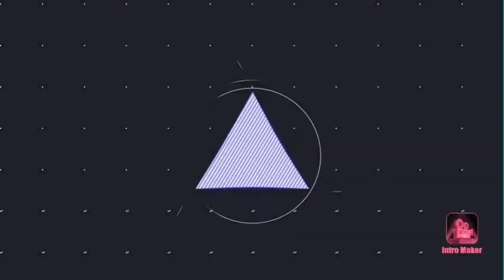BASKETBALL DOUBLE ANKLE BREAKER MOMENTS